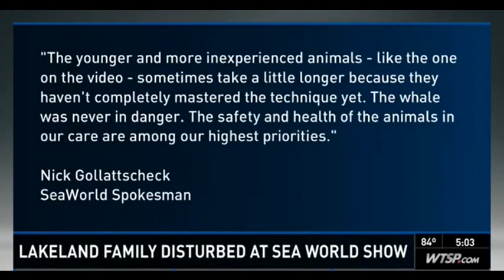Delfino costretto a lavorare si spiaggia sofferente fuori dalla vasca del Parco Acquatico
SEAWORLD, VIDEO-CHOC DEL DELFINO SOFFERENTE IGNORATO DAI GUARDIANI

Si spiaggia fuori da una delle vasche del parco acquatico Seaworld ad Orlando, negli Stati Uniti, e viene ignorato. Protagonista di questa triste storia è un delfino, rimasto bloccato all'esterno ed incapace di muoversi. Il video del mammifero sofferente sta facendo il giro del mondo e ha sollevato un polverone di polemiche. Nel filmato si vede il tursiope che si dibatte ma non è in grado di tornare in piscina. Un altro esemplare gli si avvicina, ma non riesce ad aiutarlo. Nonostante le richieste del pubblico, per alcuni minuti nessuno dei guardiani del parco si prende cura di lui. Nel mirino sono finiti proprio gli addetti, accusati di non essere intervenuti immediatamente. Il personale, invece, ha tentato una goffa difesa: "Pensavamo che il delfino stesse giocando".
Seaworld torna così sotto i riflettori dopo che nel 2010 un'addestratrice venne aggredita e uccisa da un'orca.

BRAMBILLA: "TROPPE VIOLAZIONI, IL GOVERNO CHIUDA I DELFINARI ITALIANI"
Nei delfinari italiani, tra cui quelli di Rimini e di Riccione, si consumano ripetute violazioni di legge a danno degli animali. Quello di Rimini, poi, non ha ottenuto dal ministero l'esclusione dalla direttiva europea sulla custodia degli animali selvatici. Il ministro dell'Ambiente, Andrea Orlando, ne valuti quindi la chiusura. Lo chiede in un'interrogazione presentata martedì alla Camera l'on. Michela Vittoria Brambilla. L'ex ministro evidenzia che i delfinari, da anni parte integrante delle attrazioni turistiche locali, non riportano informazioni sui delfini; non sono previsti momenti di riposo per i cetacei, che vengono "manipolati" durante il periodo estivo; né sono previste zone d'ombra negli impianti, che risultano fra l'altro troppo rumorosi.
Brambilla cita in aula i risultati di un'inchiesta della Lav, che ha documentato con video e foto "sistematiche e ripetute violazioni da parte dei delfinari" del decreto del ministero, datato 6 dicembre 2001, 469 ("Regolamento recante disposizioni in materia di mantenimento in cattivita' di esemplari di delfini appartenenti alla specie Tursiops Truncatus"). Questo soprattutto nei delfinari "Zoomarine" (Torvaianica-Roma), "Oltremare" (Riccione), "Fasanolandia" (Fasano-Brindisi) e in quello di Rimini.
In nessuno dei delfinari, aggiunge la parlamentare Pdl, è presente un opuscolo o un volantino che riporti informazioni sui cetacei, sul loro habitat, sulla loro etologia: al momento dell'inchiesta "due delfinari su quattro non avevano alcun tipo di pannello informativo visibile nelle aree accessibili gratuitamente né inerente i cetacei né inerente i progetti di ricerca e conservazione di cui il delfinario era parte".